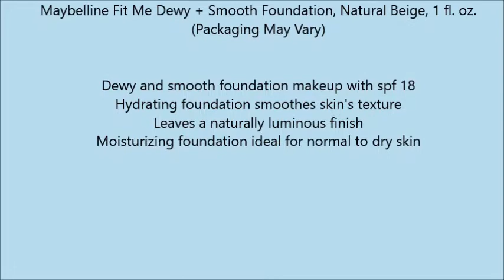Maybelline Fit Me Dewy + Smooth Foundation, Natural Beige, 1 fl oz Packaging May Vary